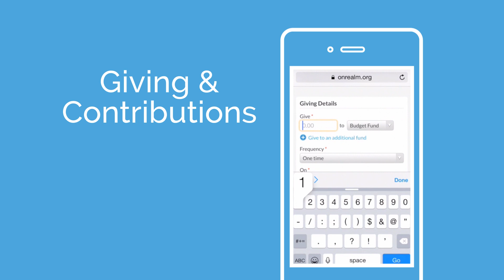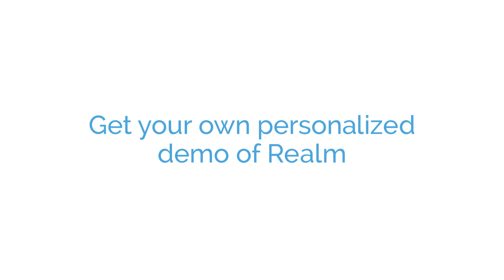Realm Church Management Software at a Glance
Realm provides the best churchtechnologysolutions that connect churches with communities.

ACST puts ministry at your fingertips. Realm has your most important ministry responsibilities all under one roof. It’s one place to perform your administrative, accounting, and community tasks. It’s one place where everyone can sign in. And it’s the one tool your church can use to stay informed, be connected, and focus on multiplying your ministry.